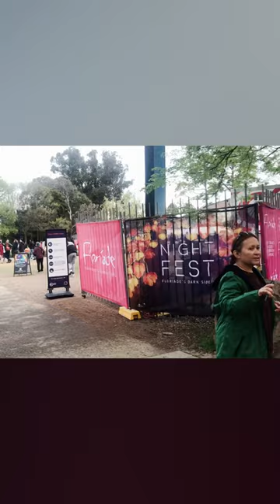Floriade, Canola Fields & Drought Lake George